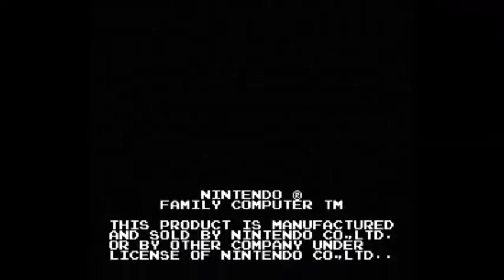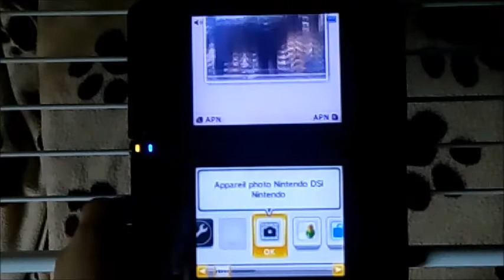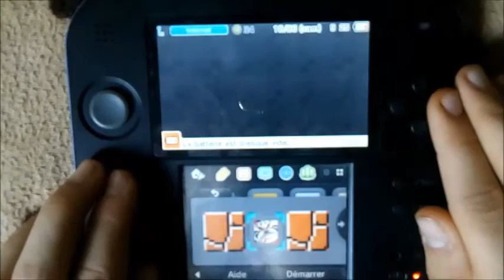(Hors-série) start-up de console Nintendo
De la NES a switch de game boy a 3ds presque tous les start-up j'ai oublié celui de la SNES des consoles Nintendo

Musique choisit :
Super Mario Bros (SNES) in the water
Super Mario RPG in the forest